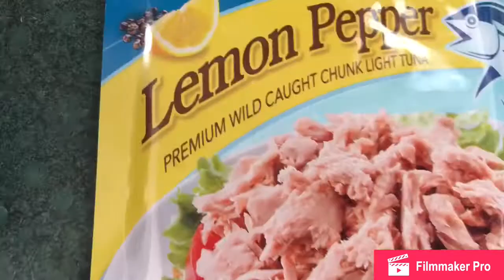THEY THOUGHT I WAS A MODEL💃🏿💃🏽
This is a two day vlog.. ENJOY 😊